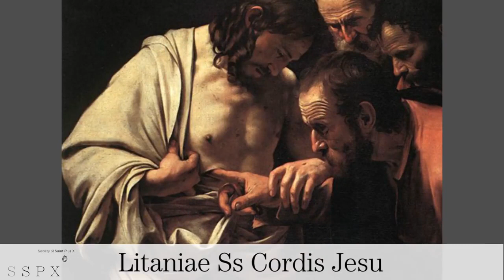Letanías en honor al Sagrado Corazón de Jesús